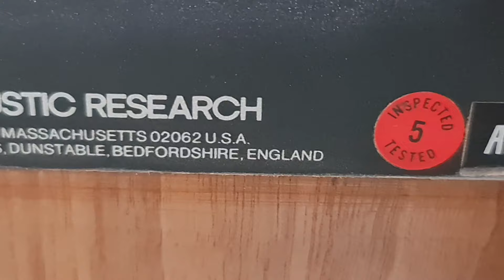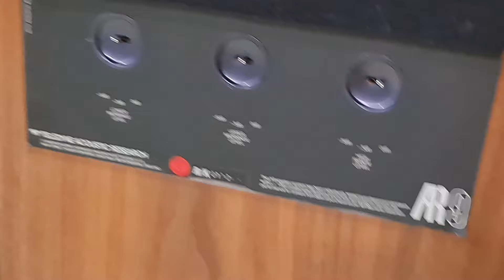Ar9 usa khủng long nhất hãng nặng 120kg/800w bát lực như sấm mềm sâu thẳm lòng đất. Ae đk tham khảo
Ar9 usa khủng long nhất hãng nặng 120kg/800w bát lực như sấm mềm sâu thẳm lòng đất. Ae đk tham khảo tại. Toàn audio ND 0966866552